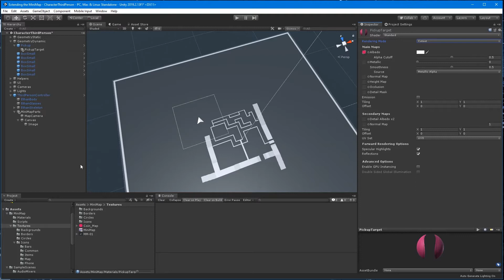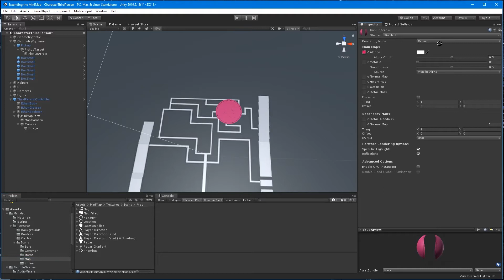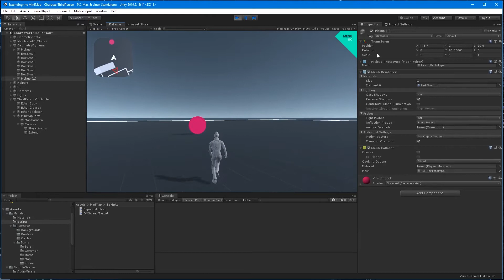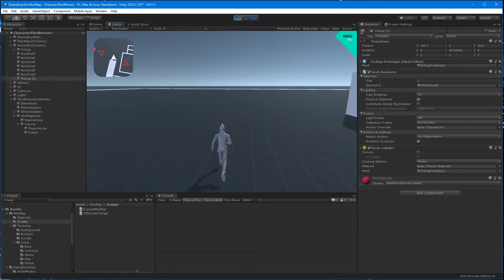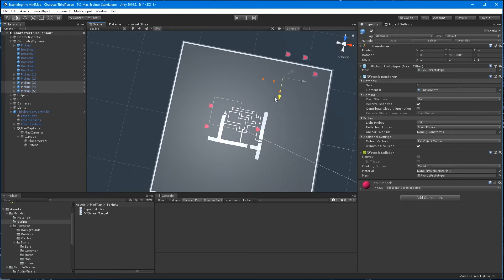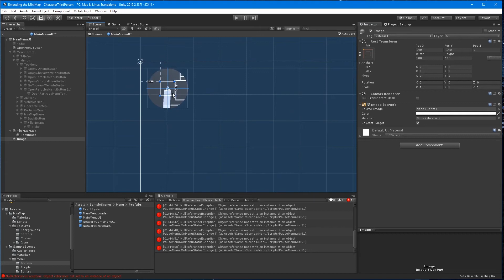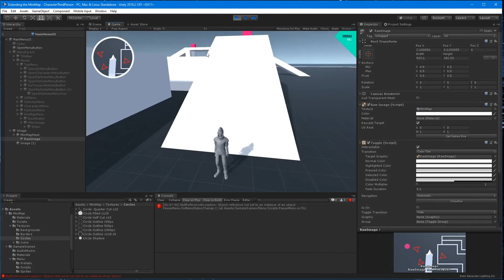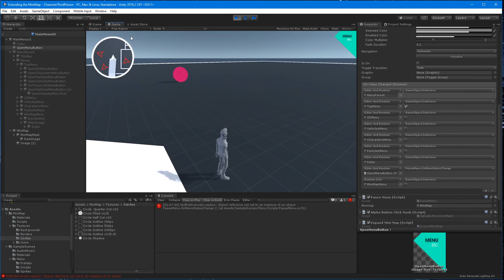Extending The MiniMap PT 3 - MAKING CONNECTIONS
Unity Pro - Unity for Professionals

Unity Plus - Level Up Your Game

In part three we cover adding markers to the minimap for off screen targets. We'll need some help from calculations provided by Unity's C# library. If we need to get the distance from any two objects we can call something similar to pointA - pointB = distance. Though in this example I need to find distance in a 3D space or a Vector3. C# would look something like distance = Vector3.Distance(pointA, pointB);